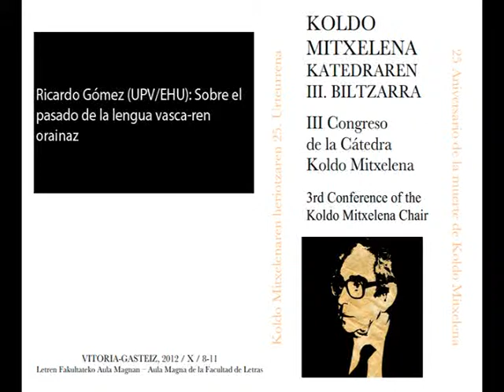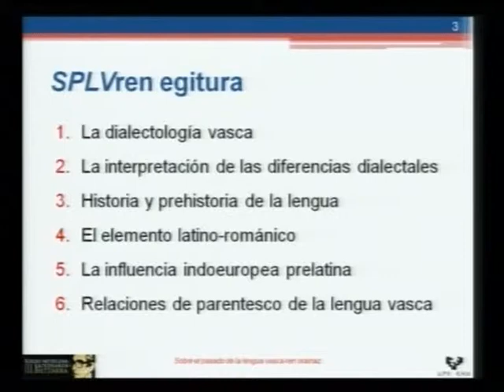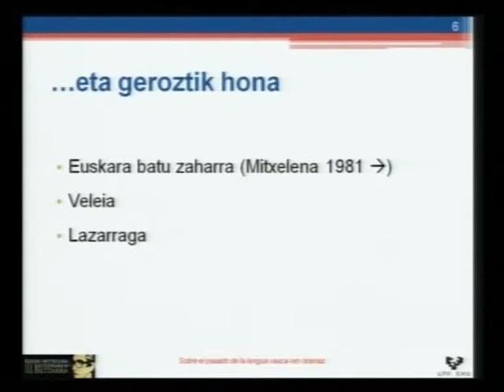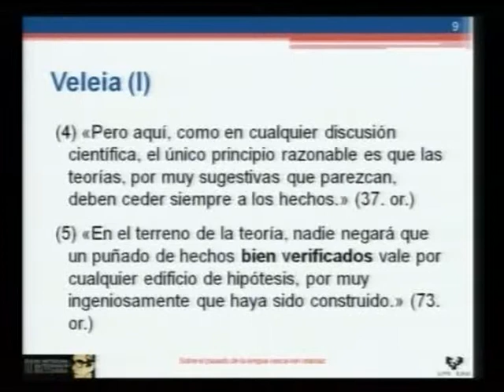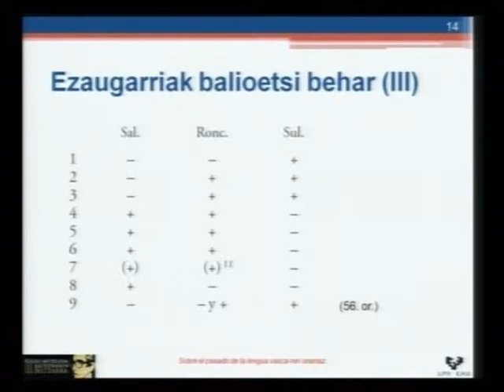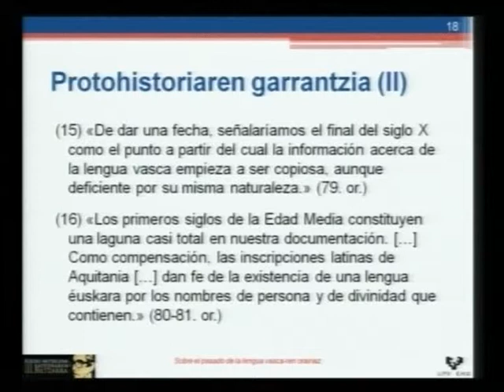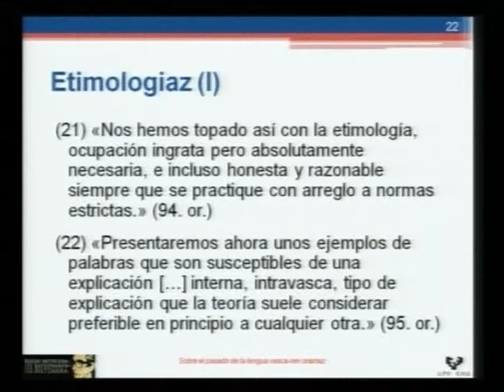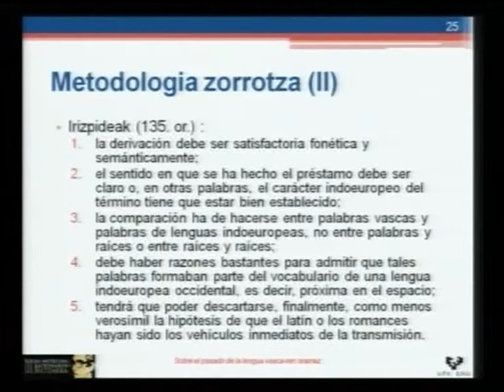III Congreso de la Cátedra Koldo Mitxelena: Ricardo Gómez (UPV/EHU) - 2501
Sobre el pasado de la lengua vasca-ren orainaz.

Actores:

Subido por:
 Facultad de Letras UPV/EHU Letren Fakultatea 2012